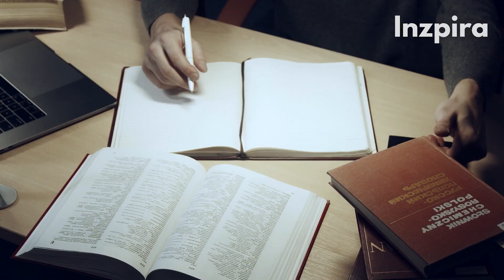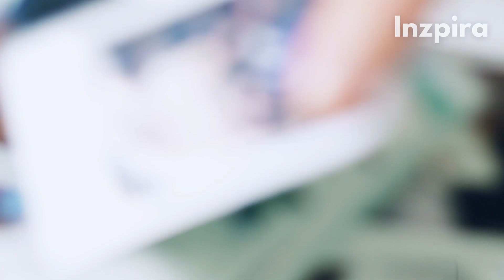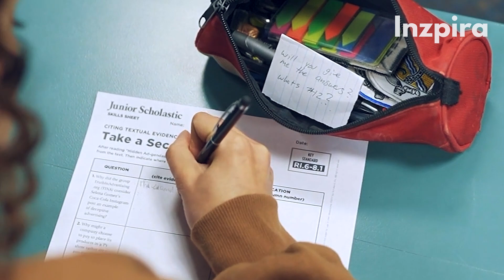EL CAMINO A UN SUEÑO | Eugenio Derbez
La difícil historia de Eugenio Derbez para llegar a ser uno de los mejores artistas de todo el mundo, en este video nos contara cuantas veces casi renuncia a sus sueños, sin embargo, su perseverancia lo hizo seguir.